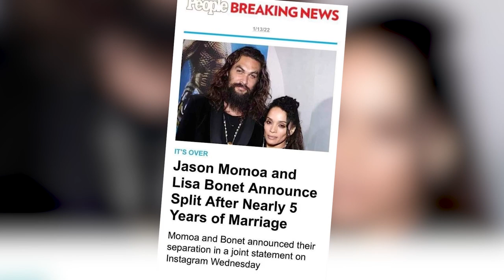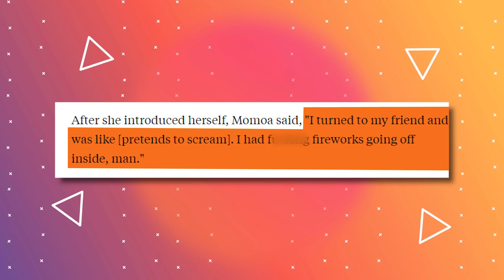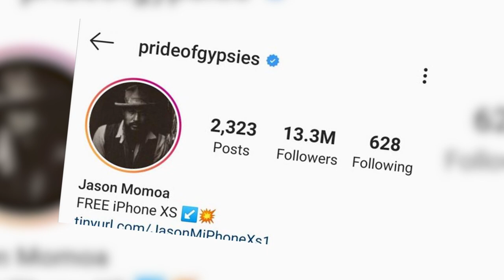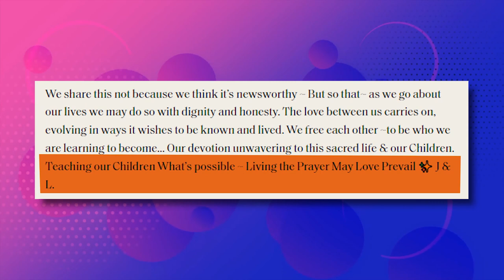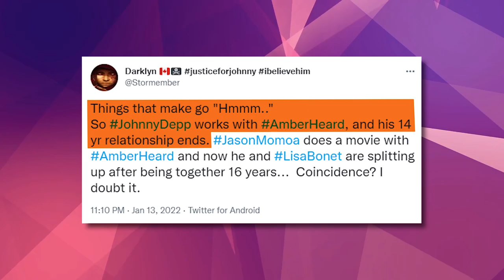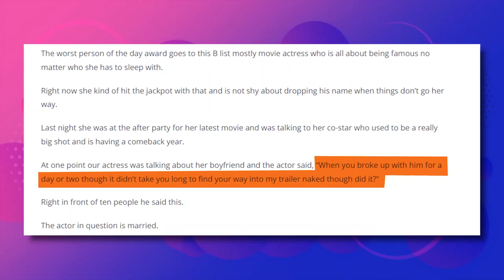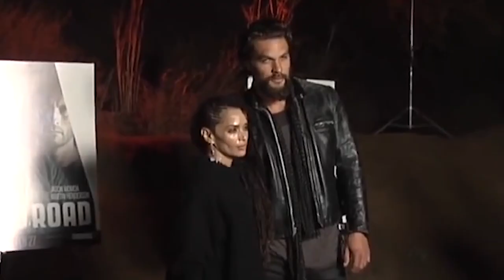Amber Heard CAUSED the Divorce of Jason Momoa and Lisa Bonet!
In the following video we talk about the story between Amber Heard, Jason Momoa and Lisa Bonet.

If you liked this video and would like to see more videos like this, we would be happy to welcome you as a subscriber.

Hello everyone, we at Celebrity Flash are dedicated to bringing you the most interesting celebrity news. We love to explore celeb news, entertainment news as well as celebrity gossip on a daily basis to bring you the latest celebrity breaking news. Enjoy the channel 😊